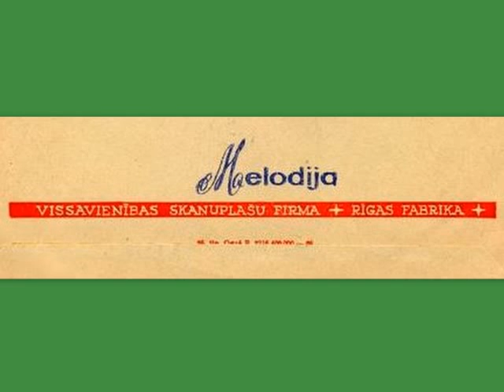VIA ,, Baltijas Balsis " - Что такое Юрмала ( 1969 )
Plate - Jūrmalas suvenīrs ( 1969 )